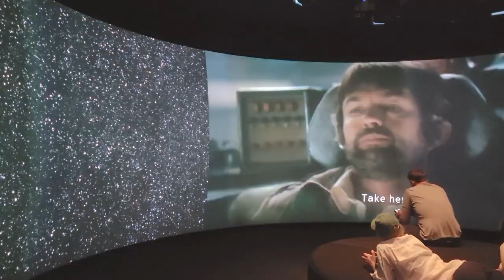I WENT BACK TO CALI JUST TO GET THIS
10% Ana Luisa use code: HAE__BAE10